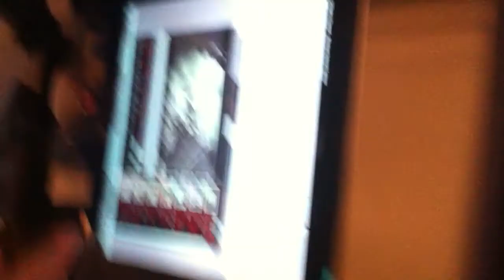my WAR Gear/hobby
this is a presentation of my war stuff... MSG me if u haz a ???